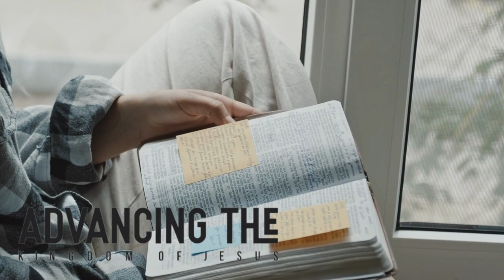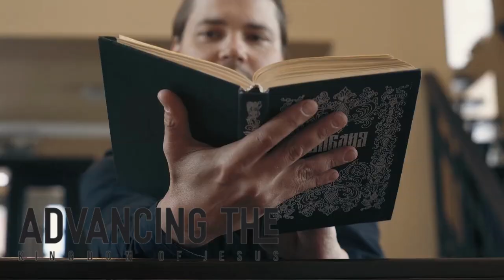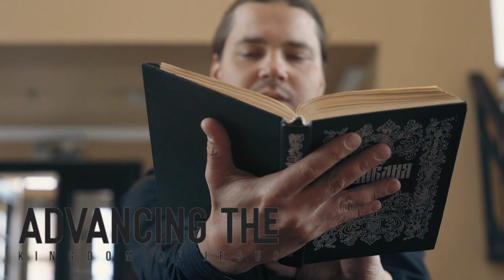The Forgiveness of God The Father | God's Mercy and Love